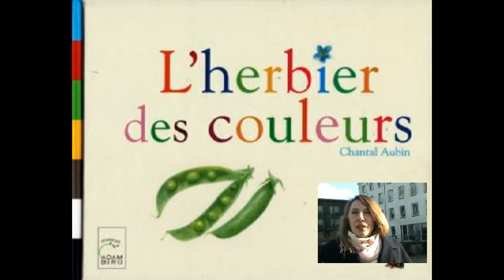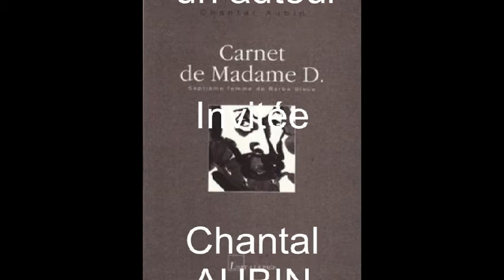14fevrier.mpeg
Descartes: Rencontre avec un auteur
14 Fevrier 2012: Invitée: Chantal AUBIN